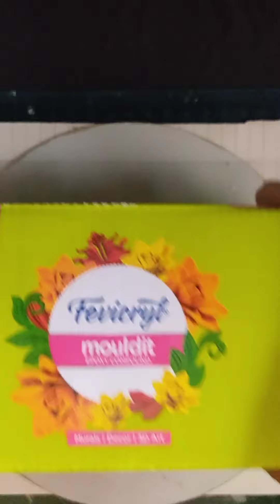DIY clay necklace with earrings